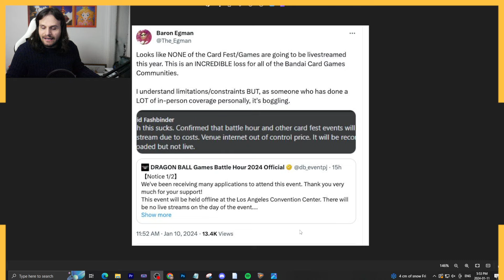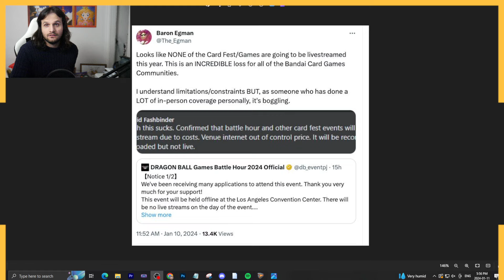Massive Bandai Fumble for All Card Games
Bandai Card Fest will not have any livestreams. Nothing for Digimon, One Piece, DBS or BBS. Thoughts?!